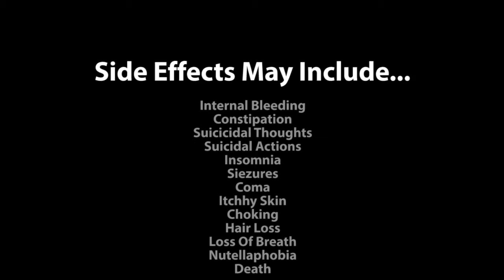The Sleep Seasoning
These are not actually for sale please do not consume the oxygen absorbers from beef jerkey.